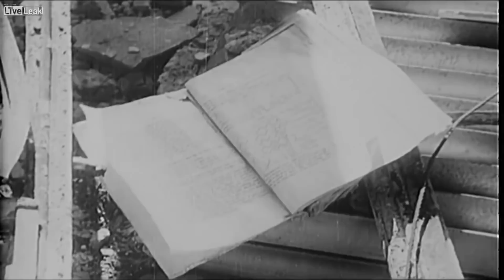Effects of a nuclear bomb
Just a Video of how awful nuclear bombs are.

Person speaking is Ira Helfand M.D